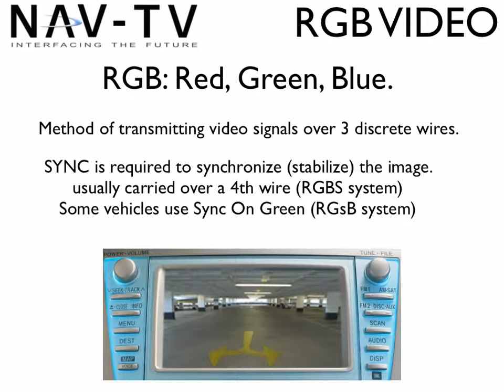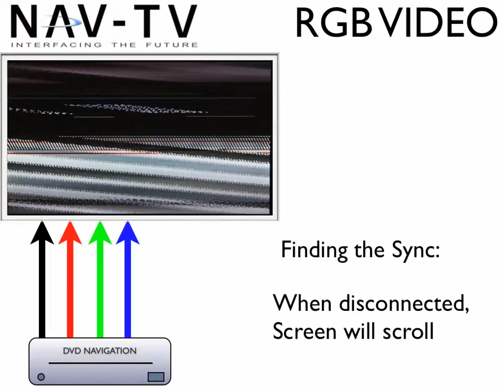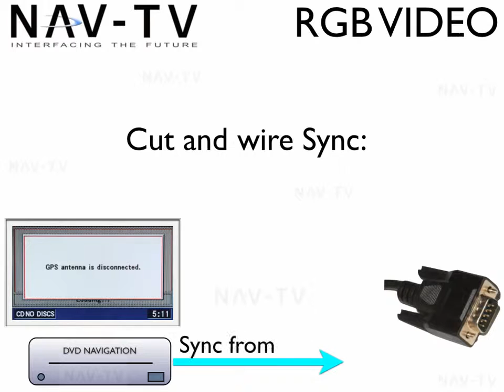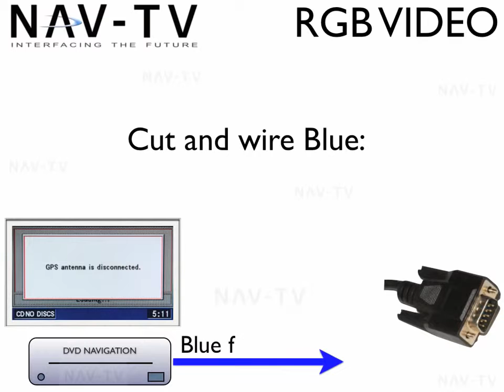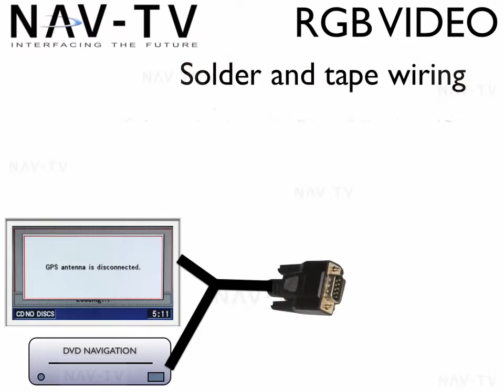RGB VIDEO HD